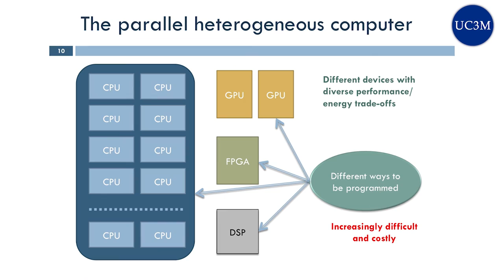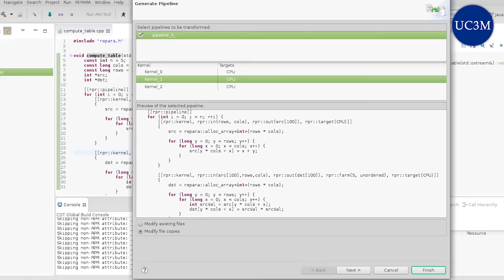REPARA, un proyecto para reducir el costo de la computación paralela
Mejorar las aplicaciones informáticas de computación en paralelo para reducir su costo, aumentar su rendimiento y eficiencia energética, además de facilitar el mantenimiento del código fuente, han sido algunas de las aportaciones del proyecto de investigación europeo REPARA que está a punto de concluir bajo la coordinación de la  Universidad Carlos III de Madrid (UC3M).

The European research project REPARA, which is nearing completion under the coordination of Universidad Carlos III de Madrid (UC3M), has worked toward improving parallel computing applications in order to reduce costs, enhance performance and increase energy efficiency, in addition to facilitating the maintenance of the source code.